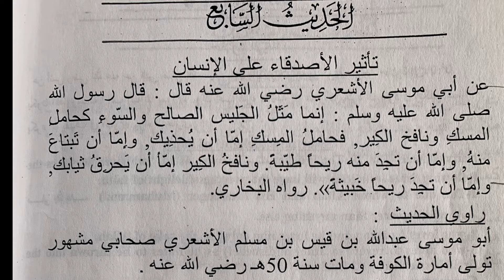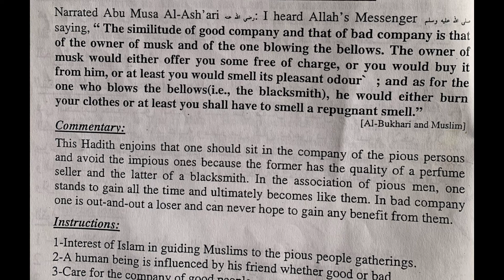Choose your friends carefully!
The prophet gave examples concerning the effect of a good friend and bad friend to show us the importance of choosing our friends